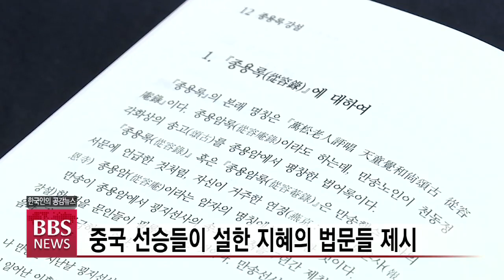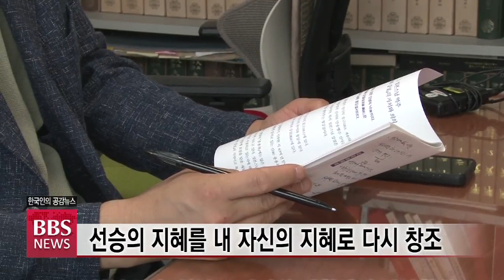[BBS뉴스] 불교와 선의 지혜를 담다…현대 언어로 만나는 ‘종용록’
벽암록과 함께 중국의 2대 선서로 꼽히는 종용록을 현대적 언어로 번역하고 해설한 책
‘종용록 강설’이 출간돼 관심을 모으고 있습니다.

8권의 책 안에는 세상과 인간의 지혜, 불교와 선의 지혜가 집약돼있어 선 수행을 위한 필독서로 손색이 없다는 평가입니다. 전경윤 기잡니다.